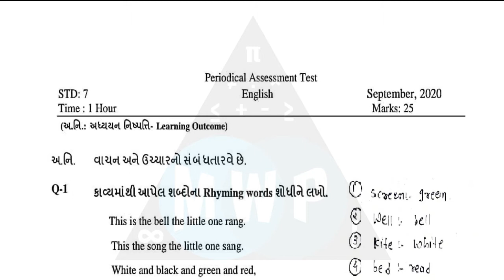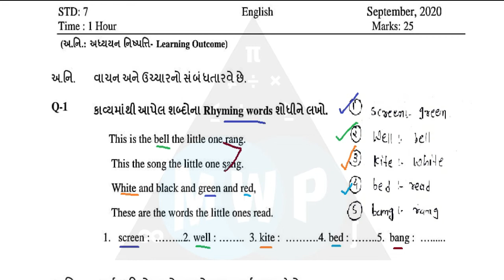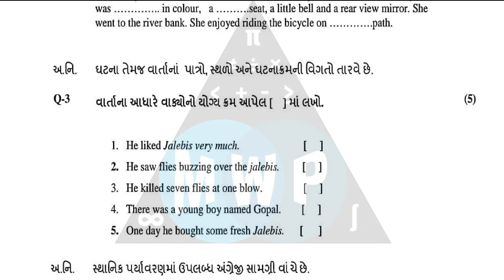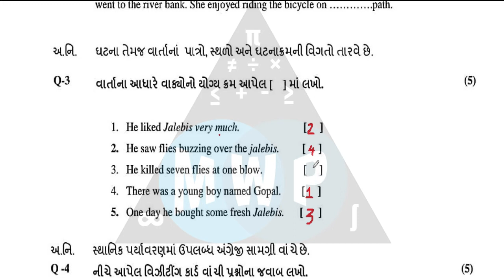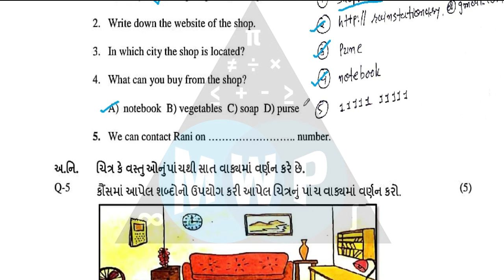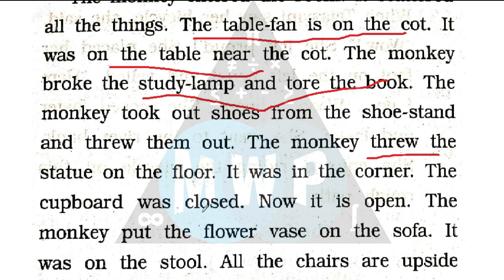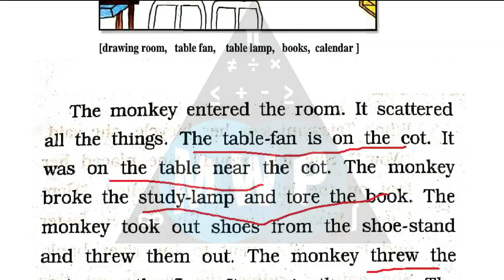std 7 english ekam kasoti | dhoran 7 english ekam kasoti 2020